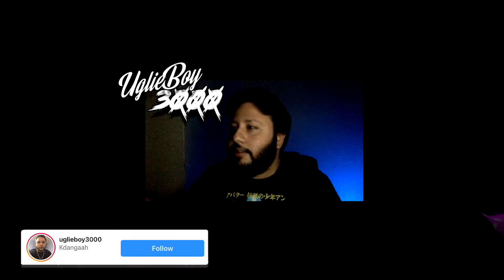the Legendary Riot Shield & Milano Class Setup!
Are Riot Shields Actually OVERPOWERED in Warzone?

Call of Duty Black Ops Cold War / WARZONE Best Clips & Moments!